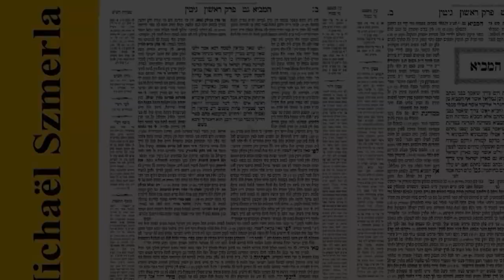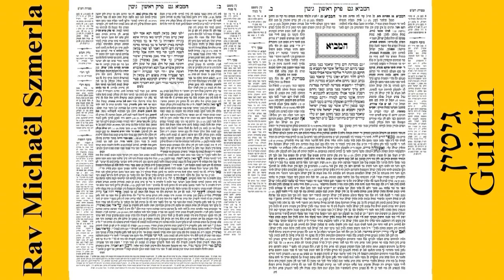Rav Michaël Szmerla - Guittin 38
Guittin (hébreu : גיטין) est un traité de la Mishna et du Talmud, et fait partie de l'ordre de Nashim. Le traité porte principalement sur les dispositions légales du divorce halakhique, en particulier, les lois relatives au guett (document de divorce) bien que le traité contienne aussi un certain nombre d'autres dispositions sociales qui ne sont que vaguement liées à ce sujet, mais qui offrent de nombreuses références historiques liées à l'époque du soulèvement juif. Les lois du divorce lui-même, y compris lorsqu'un divorce est autorisé ou même requis, sont discutées dans d'autres traités, à savoir Ketubot.